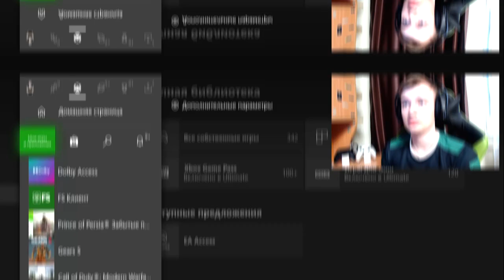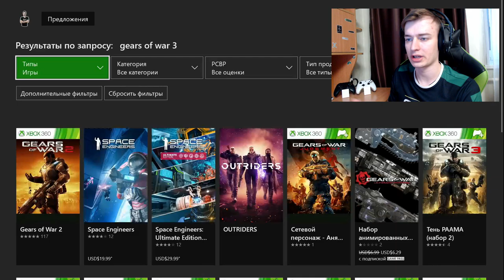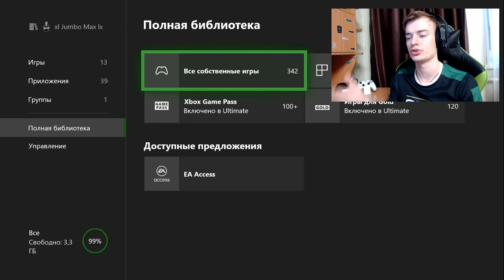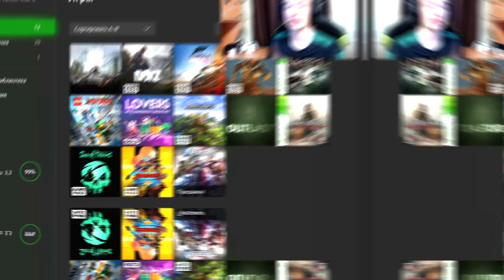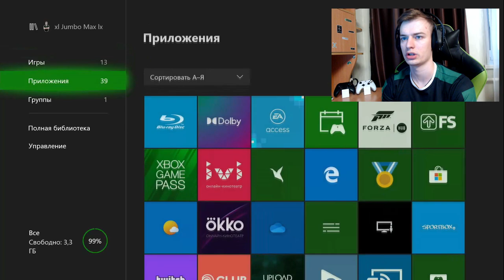Отобрали игру от Xbox 360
Забавная история приключается с этой игрой)